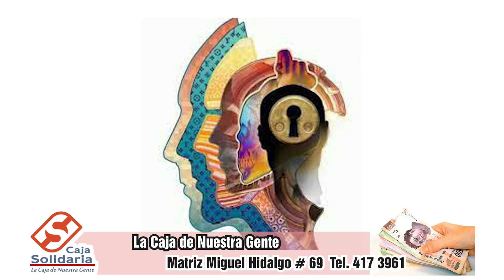PERTURBACION EMOCIONAL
EN LA SECCIÓN CON EL PSC.  JOSE ANTONIO TITULADA, ¿QUÉ HACES CON LO QUE SIENTES? PRESENTA EL TEMA DE PERTURBACIÓN EMOCIONAL